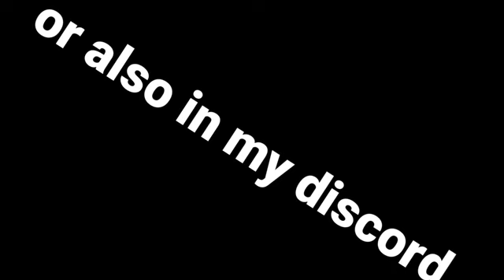CasTy answers your questions, CasTy responde tus preguntas (Descripción)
Español= Ok sólo subi esto para ayudar a Casty! con sus preguntas y respuestas, las musicas seguiré con eso esto no significa que deje las musicas, este vídeo lo pondré en privado cuando termine el preguntas y respuestas de CasTy.

English= Ok just went up this to help Casty! With your questions and answers, the music will continue with that this does not mean I leave the music, this video I'll put in private when you finish the questions and answers Casty.